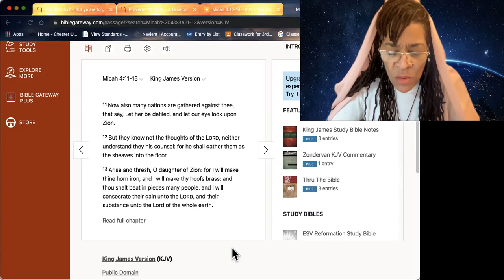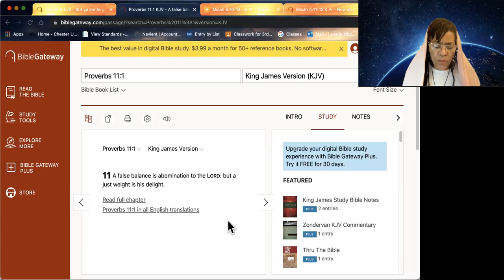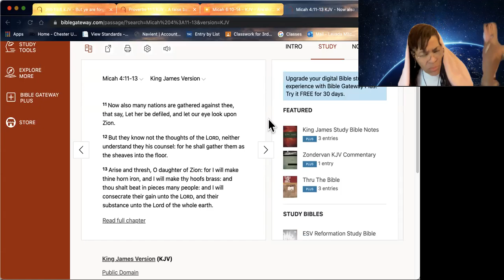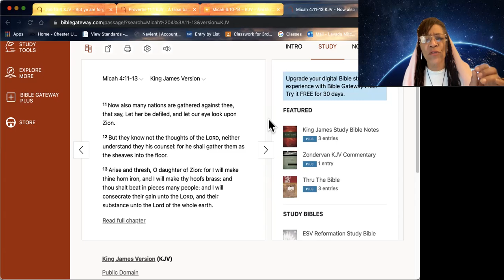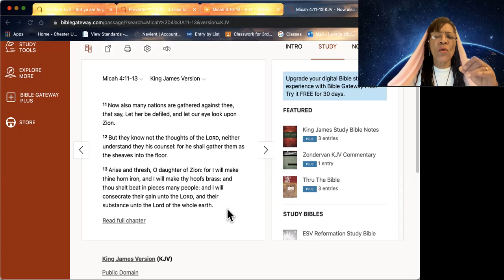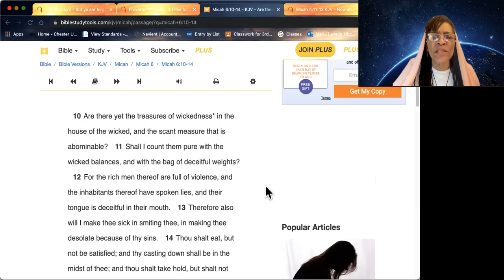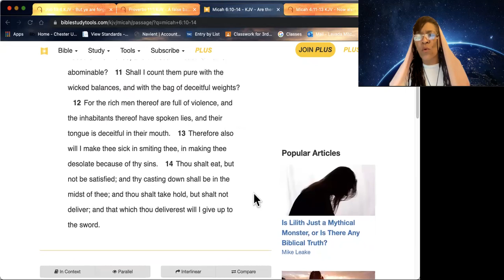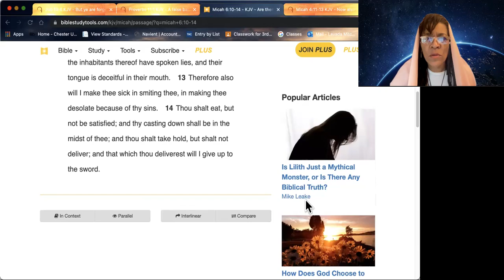Hebrew Awakening- Weights and Measures